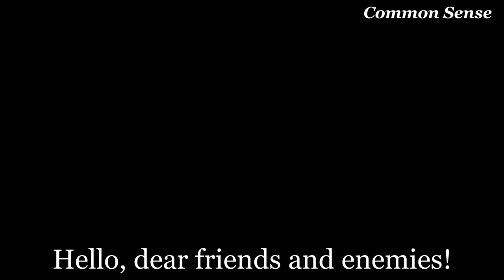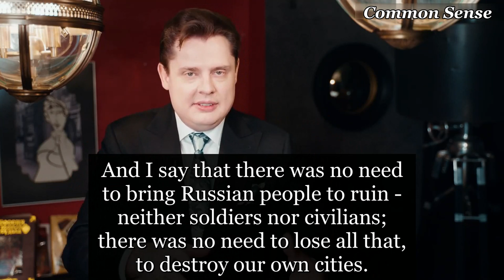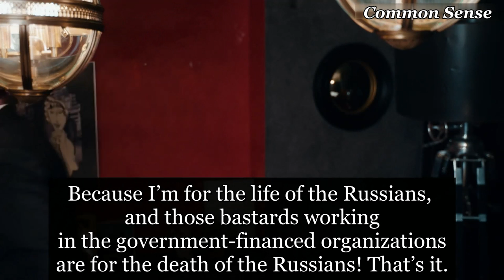Evgeniy Ponasenkov speaks frankly about the massacre of 1812 | ENG SUB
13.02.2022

Translated by Elmira Nazirova

Evgeniy Ponasenkov is a famous Russian historian, director, political commentator, journalist, singer and actor. The author of numerous scientific works, including major work – the monograph “The First Scientific History of the War of 1812” (2017) and the owner of the largest private collection of books and art objects of the Napoleonic era in Russia. A frequent guest at public receptions at the embassies of the USA, France, Germany and other countries.